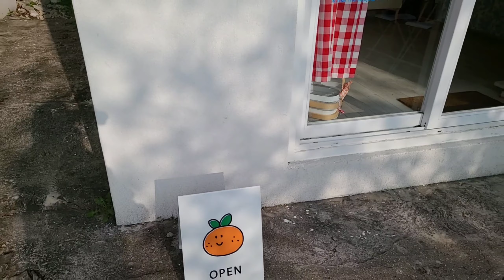VLOG | 4박 5일 제주 여행 브이로그 3일차 남부 : 순두부, 황우지 선녀탕, 폭포뷰, 무무제주, 큰엉, 제주도 에어비앤비 바베큐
4박 5일 제주도 여행 브이로그 💜 여행 3일차입니다 :)

제주도 체인이지만 맛있는 순두부로 시작해서, 바다 보면서 폭포 보면서 앉아서 쉬기도 하고, 소품샵도 가서 파우치도 샀어요. 영화 같은 장면도 누리고, 제주도 안쪽으로 한참 들어가야 있는 에어비앤비에서 바베큐 파티도 했어요. 여러 명이서 여행 가면 참 취향 다를 수 있는데, 계속 좋기만 했네요☺

* 1080p로 설정하시면 더 선명하게 보실 수 있습니다 :)